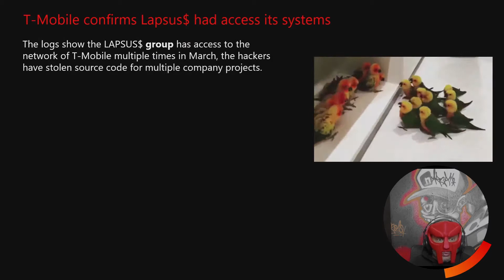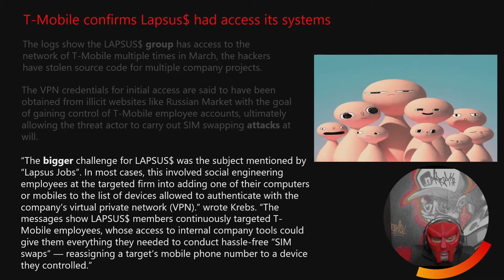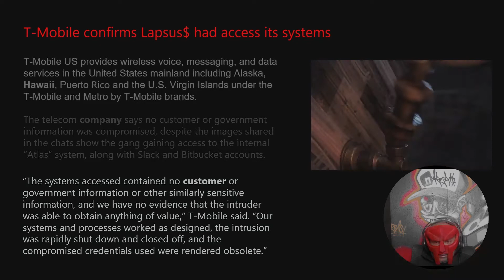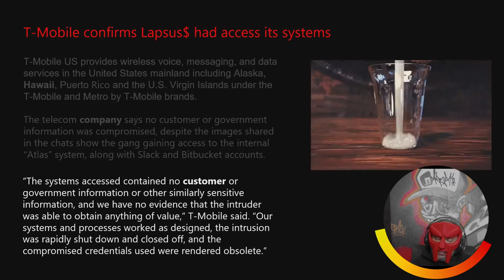T-Mobile Admits That Lapsus$ Had Access To Its Network Cyber Crime News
T-Mobile, the Telecom company, announced on Friday that the LAPSUS$ extortion group had accessed its networks. After seeing a record of the personal chat conversations between individuals of the cybercriminals group, popular journalist and investigator Brian Krebs initially suspected that the LAPSUS$ group had hacked T-Mobile.
The LAPSUS$ gang gained access to T-network Mobile many times in March, according to the records, and the hackers took source code for several company projects.
Initial VPN credentials were allegedly obtained from illegal websites such as Russian Market in order to get access to T-Mobile employees' accounts, enabling the malicious actors to perform SIM switching assaults at will.
Despite screenshots revealed in the chats showing the gang getting access to the private "Atlas" system, as well as Bitbucket and Slack accounts, the telecom operator claims no consumer or government data was compromised.